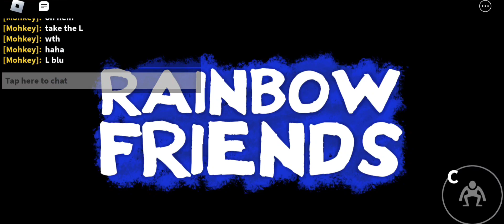Roblox rainbow friends gameplay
I had nothing to record and nothing new about the gorebox.